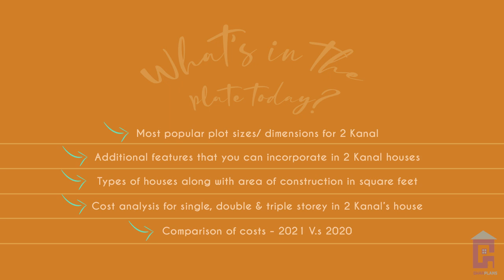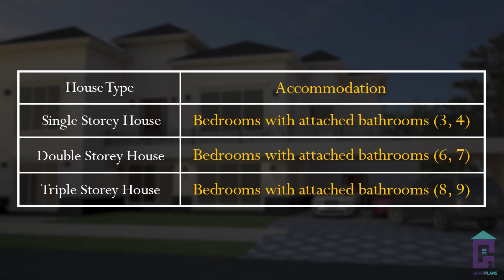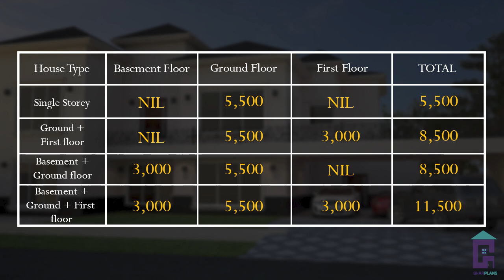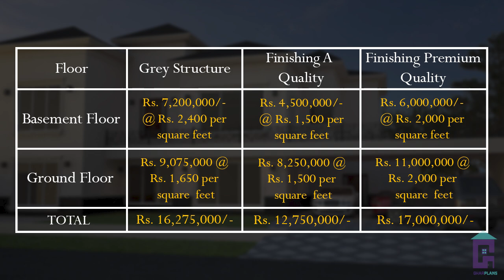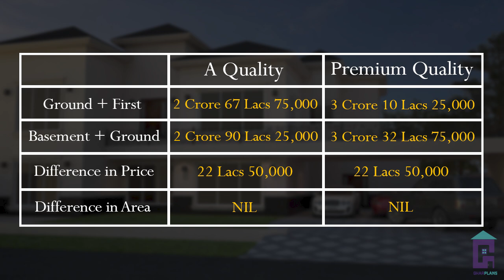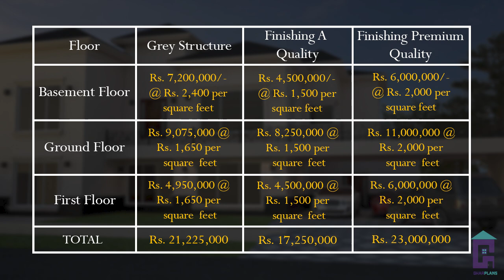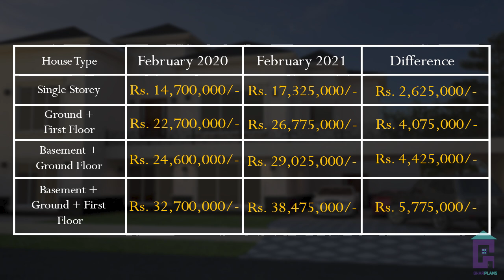2 KANAL HOUSE CONSTRUCTION COST 2021 | Grey structure & finishing cost in Pakistan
This video is about 2 kanal house construction cost 2021 in Pakistan with its grey structure and finishing. Before this we haven’t made any video of 2 kanal cost. In this year 2021, we are ready to guide you for all sizes of house cost. This plot size is not very common like 5 Marla or 10 Marla but as some ratio does make it so we planned to make a video on it. I would suggest that people who are making 1 kanal house, they should also watch this video because it might change their mind and they might want to take it up to 2 kanal instead of 1 kanal
1) Most popular plot sizes of 2 kanal
2) Features of 2 kanal house
3) Types of houses and their total area of construction
4) Cost of every type of house ( single, double & triple storey) b
5) Comparison of cost 2021 vs. 2020
We are taking a sample plan and telling you the cost according to that. In your case the square feet area can be a little more or less too.
The popular dimensions of 2 kanal houses are;
1) 100ft x 90ft
2) 75ft x 120ft
3) 90ft x 120ft
4) 75ft x 144ft
The byelaws are applicable in few areas only. As the plot prices are increasing in different cities, the constructed area is also increasing with that. In this video we have shared the cost of four types of 2 kanal houses
1) Single storey (Ground floor only)
2) Double storey (Ground + first floor)
3) Double storey (Basement + first floor)
4) Triple storey (Basement + ground + first floor)

Normally in 2 kanal houses, second floor is not constructed. People who want triple storey house usually opt for basement, ground and first floor option. In single storey house you can construct 3 to 4 bedrooms with attached bathrooms. In double storey house you can construct 6 to 7 bedrooms with attached bathrooms and in triple storey house you can have 8 to 9 bedrooms with attached bathrooms.
If you want leisure activities like swimming pool, games room and home theatre then this is an ideal size of house. In small houses you do have to compromise in these spaces.
The video then explains how much construction area is there in every type of house. The single storey has only ground floor and on ground floor 5,500 square feet is constructed. Ground plus first floor has total area of 8500 square feet. Basement plus ground floor also has 8500 square feet total area and basement plus ground plus first floor has total area of 11,500.